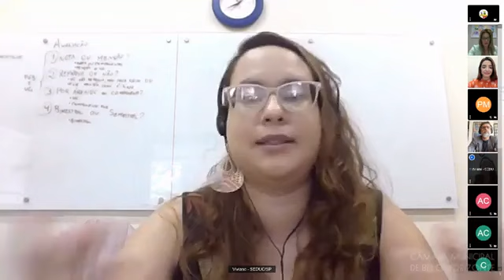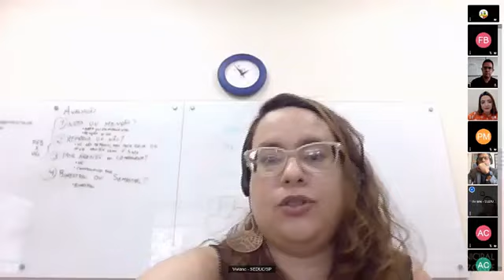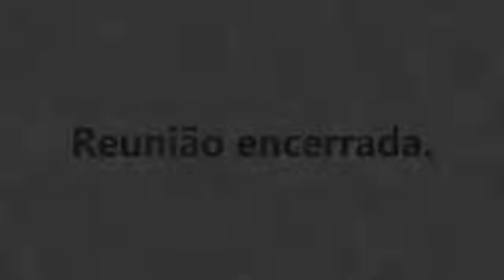36ª Reunião - Comissão de Educação, Ciência, Tecnologia, Cultura, Desporto, Lazer e Turismo